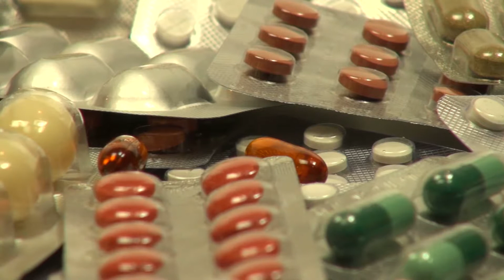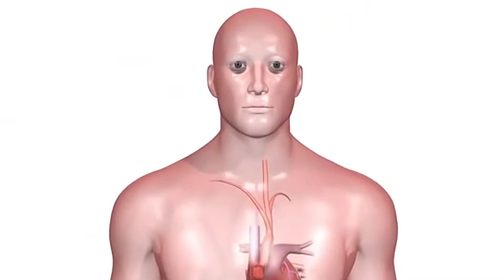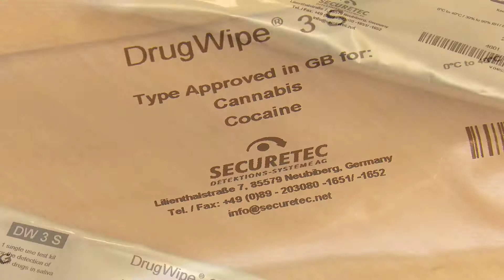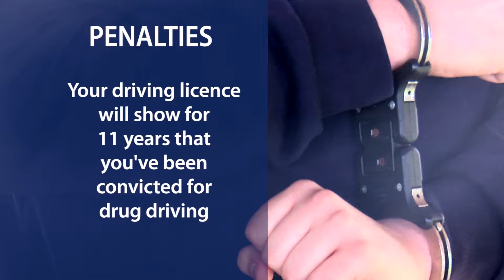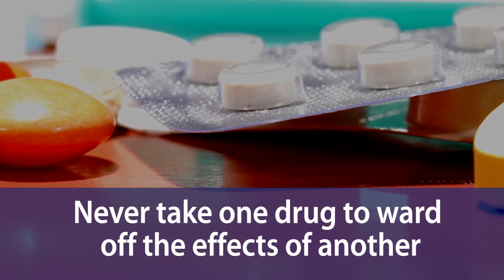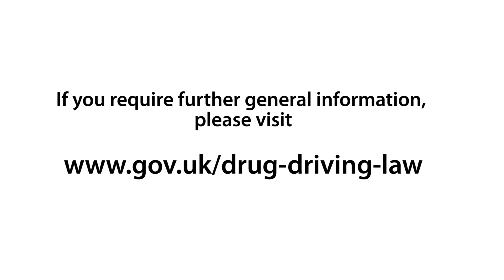Drugs, medicines, driving and the law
The video reflects drug-driving legislation establishing legal limits for the levels of eight 'recreational' drugs and eight legal, prescription medicines. The video was produced with the assistance of The Transport Research Laboratory, whose chief scientist Professor Andrew Parkes set out the complexity of drugs and their potential effect on safe driving: “Different drugs have different effects on different people and the picture for road safety is really complicated. But they all have an effect on driving; none of them makes driving better.”